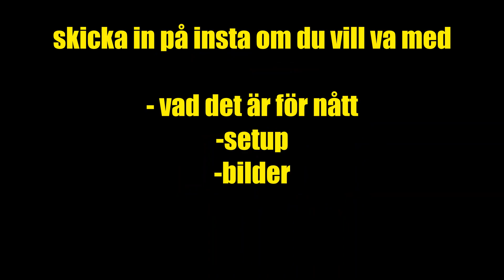SKIT NICE drd pro | Bikereview.2